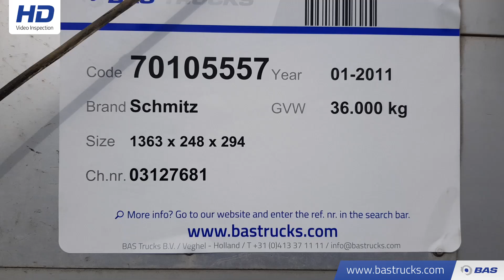70105557 Schmitz S01 Mega Hubdach Liftachse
Schmitz S01 Mega Hubdach Liftachse